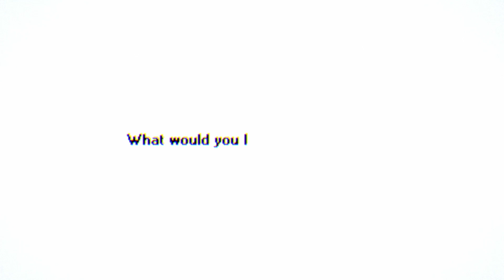Persona 5 Strikers - Meeting Sophia